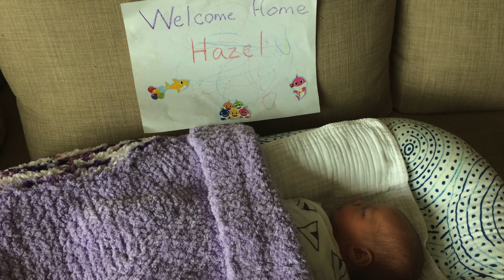Welcoming Hazel to the family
Welcoming our second child (Hazel Gantz Quade) to the family plus an announcement at the end of the video about where our next adventure will be!